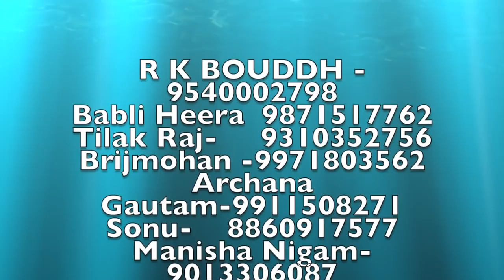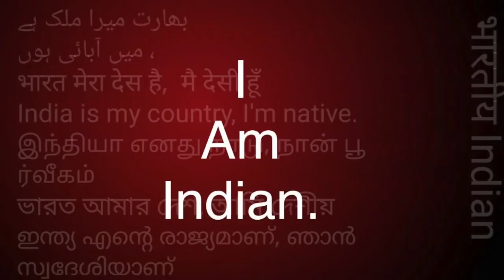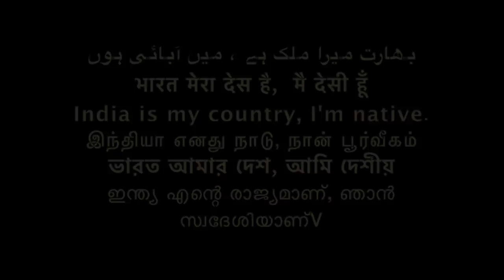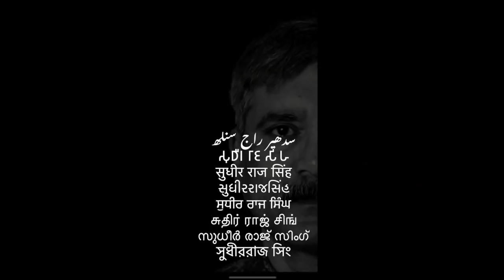भगवान बुद्ध रविदासी थे या रविदास बौद्ध थे सच्चाई क्या ? समण संघ SAMAN SANGHA /Sudhir Raj Singh/Pali